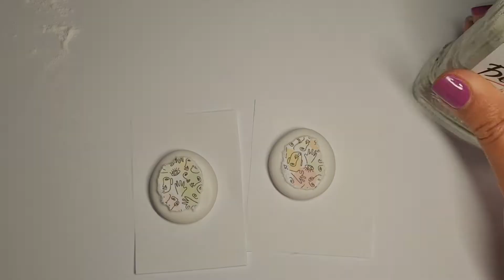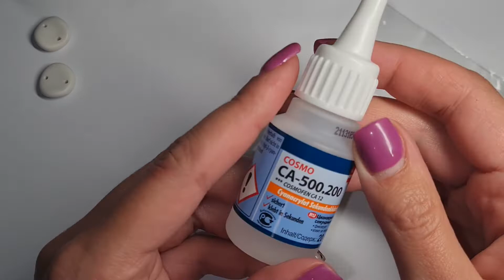😊Серьги с переносом изображения/Earrings with image transfer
На этом уроке я сделала простые серьги из полимерной глины (запекаемой) и с помощью картинки распечатанной на лазерном принтере и водки-перенесла изображение на пластику.
Подписываемся! ))

How do I translate a video into my own language?
Simply)) To do this, you need to open the video in the browser of your phone, tablet, or personal computer. This function doesn't work in the app!(( And then click "subtitles" in the video window - select "translate" - "Your language"in the settings. If you have any questions, write in the comments)
❗️❗️❗️ Магазин, где я покупаю большую часть материалов:❗️❗️❗️
✔ Лезвие
(если товара нет в наличии, уточните у продавца о поступлении, как правильно это быстро)
✔ Паста машина (по желанию)
✔ Лак матовый для пластики
✔ Любое изображение напечатанная на обычной офисной бумаге на ЛАЗЕРНОМ принтере.
✔ Водка
✔ Ватный диск или тканевая салфетка

Если ссылка не активна, напишите мне об этом ✒️

Всегда рада ответить на все вопросы. Так же можете заказать мастер-класс по моим работам из магазина (ссылки ниже).

👉Моя страница в ВК:
👉 Мой интернет-магазин: (здесь размещены практически все работы по которым так же возможен мастер-класс - пишите в комментариях по какой работе снять мастер-класс).

Меня зовут Ольга (Шальнова). Я мастер по: полимерной глине, бисероплетению, фриволите, вышивке и пр.

Мой канал посвящен развитию, творчеству и рукоделию. Здесь я публикую видео уроки, мастер-классы по полимерной глине, бисероплетению, фриволите, эпоксидной смоле и пр.
Вы научитесь делать своими руками различные изделия, украшения и просто приятно проводить время))